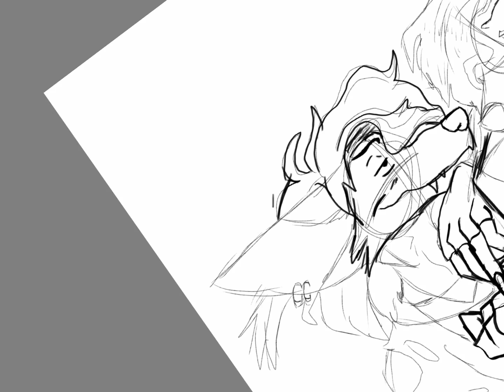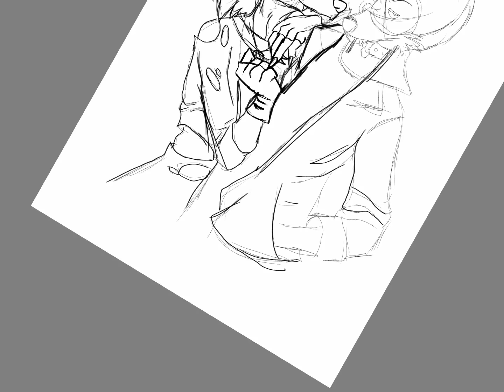Wtf have I done x3